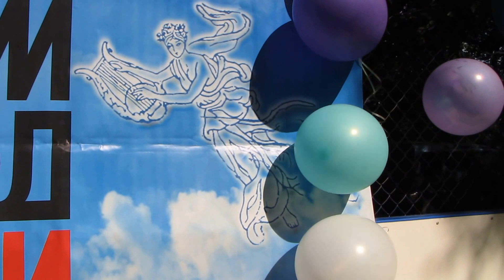СПОКОЙНОЙ НОЧИ ГОСПОДА слова К. Арсеньев. музыка А. Самойлов.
ЕЛЕНА ГЕРАСИМОВА Спокойной ночи господа (Кавер)